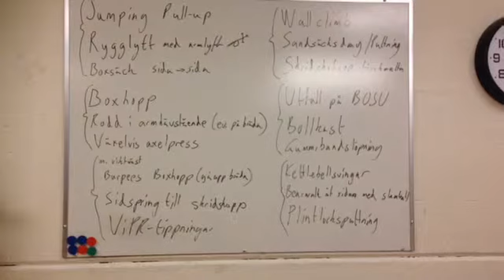Cirkelstyrka 150608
description